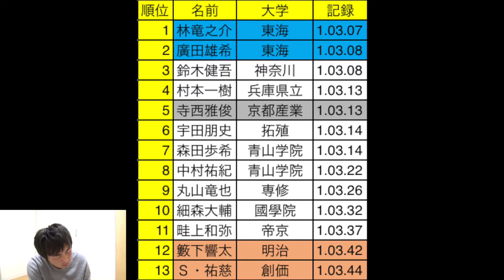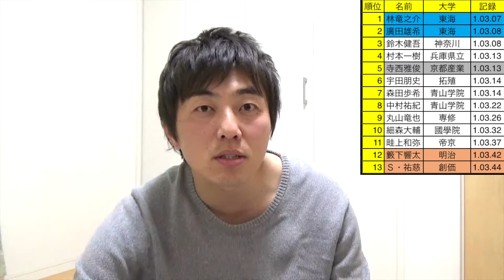【東海旋風】日本学生ハーフマラソン結果（立川ハーフリザルト）